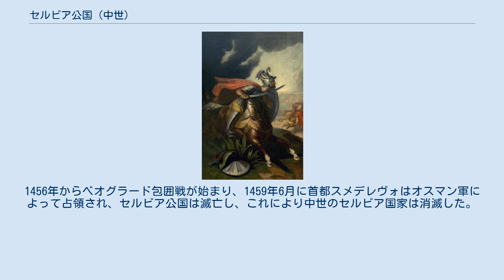セルビア公国 (中世)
セルビア公国は、セルビア帝国が崩壊した後、1371年にラザル・フレベリャノヴィチが最有力君主となって成立した国家。
 ムラト1世と刺し違えたと伝承されるミロシュ・オビリチ 1371年、ネマニッチ朝が断絶してセルビア帝国が崩壊し、ラザル・フレベリャノヴィチがセルビアの最有力の君主となった。
1386年、ラザルはオスマン帝国のムラト1世から臣従するように迫られたが、これを拒絶してセルビアの独立を保とうとした。
このため1389年、ムラト1世率いるオスマン軍とコソヴォの戦いでセルビア諸侯と連合軍を結成し奮戦したが、戦いはオスマン軍の優勢に進み、ラザル自らが捕虜となった。
離脱と降伏を装ったセルビア貴族ミロシュ・オビリチによってムラト1世が暗殺されたため、その報復としてムラト1世の後を継いだバヤズィト1世によりラザルは処刑された。
 生き残ったラザルの息子ステファン・ラザレヴィチはバヤズィトに臣従し、1402年以降セルビアはオスマン帝国の属国として存続する事となった。
ラザレヴィチ及びその甥に当たるジュラジ・ブランコヴィチは南のオスマン帝国、北のハンガリー王国との間で巧みな外交政策によって命脈を保った。
ジュラジの死後は政変が相次ぎ、オスマン帝国はそれに乗ずる形でセルビアを徐々に併合していった。
1456年からベオグラード包囲戦が始まり、1459年6月に首都スメデレヴォはオスマン軍によって占領され、セルビア公国は滅亡し、これにより中世のセルビア国家は消滅した。
以後、セルビア人国家の再建は、358年後の1817年まで待たなければならない。